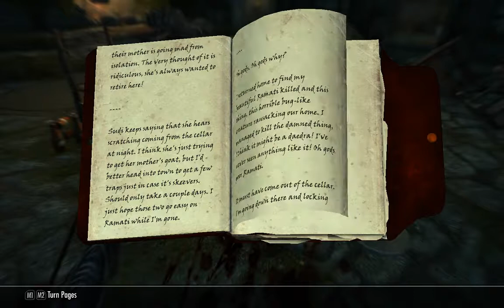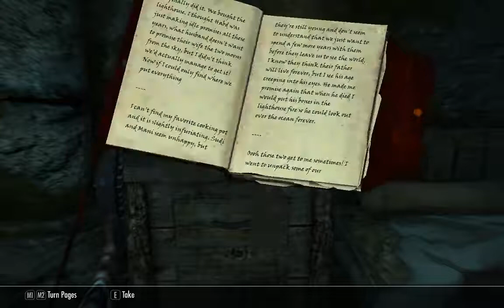[1/10] Skyrim [SSE] - Rolaf - Episode 68 [NC]